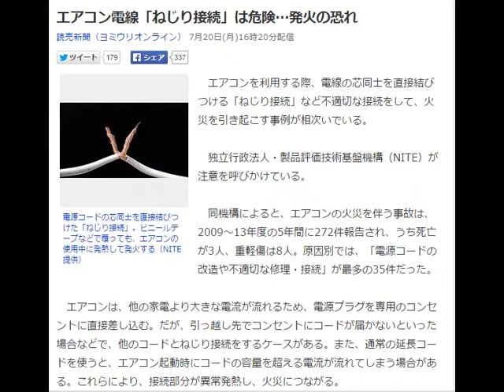エアコン電線「ねじり接続」は危険…発火の恐れ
読売新聞（ヨミウリオンライン） 7月20日(月)16時20分配信

電源コードの芯同士を直接結びつけた「ねじり接続」。ビニールテープなどで覆っても、エアコンの使用中に発熱して発火する（NITE提供）
　エアコンを利用する際、電線の芯同士を直接結びつける「ねじり接続」など不適切な接続をして、火災を引き起こす事例が相次いでいる。

　独立行政法人・製品評価技術基盤機構（NITE）が注意を呼びかけている。

　同機構によると、エアコンの火災を伴う事故は、2009～13年度の5年間に272件報告され、うち死亡が3人、重軽傷は8人。原因別では、「電源コードの改造や不適切な修理・接続」が最多の35件だった。

　エアコンは、他の家電より大きな電流が流れるため、電源プラグを専用のコンセントに直接差し込む。だが、引っ越し先でコンセントにコードが届かないといった場合などで、他のコードとねじり接続をするケースがある。また、通常の延長コードを使うと、エアコン起動時にコードの容量を超える電流が流れてしまう場合がある。これらにより、接続部分が異常発熱し、火災につながる。

　東京都では12年8月、エアコンのねじり接続が原因で出火し、周囲を焼いた。石川県では14年1月、延長コードが原因とみられる住宅火災で、70代女性が亡くなった。

　同機構は「ねじり接続は絶対に行わず、延長コードも使わないでほしい。コードがコンセントに届かない場合は、業者に配線を依頼して」と話す。

　また、扇風機についても、09～13年度で101件の火災事故が発生。長期使用に伴う絶縁体の劣化や断線などが、原因の半数を占めた。同機構は、10年以上使用している機種は就寝時や人のいない場所で使わないよう呼びかけている。